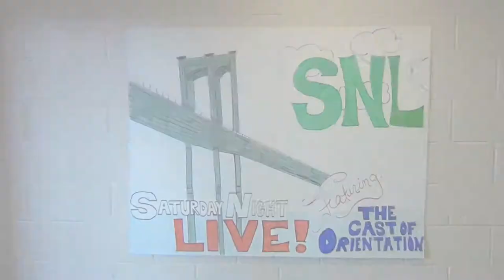WMU Orientation 2013 Video Trailer